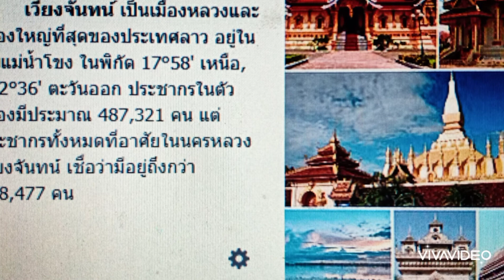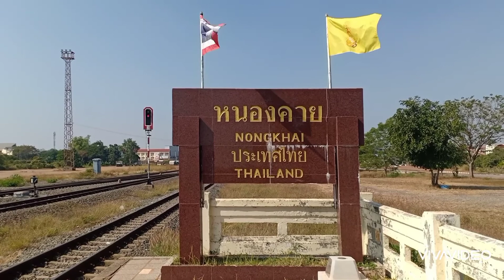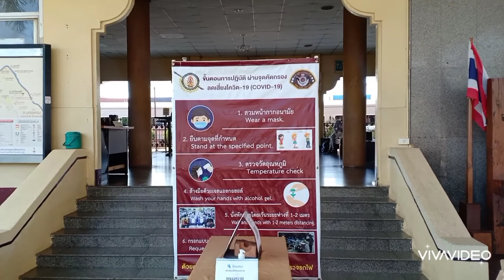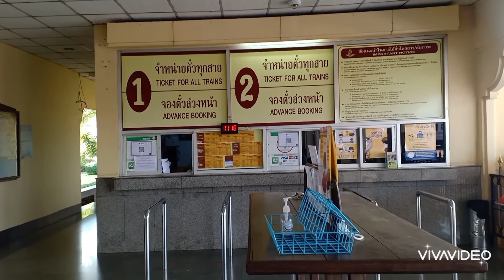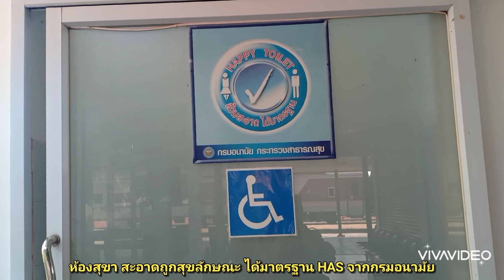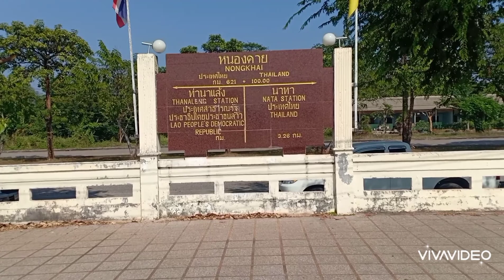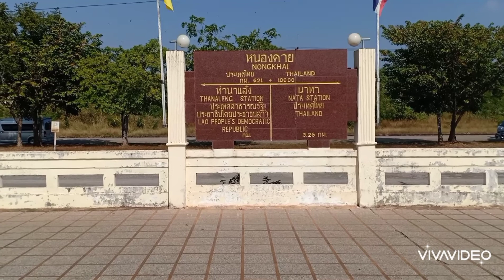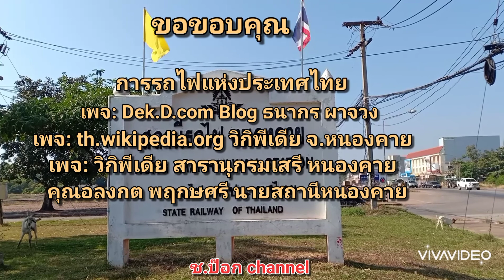EP.47 สถานีรถไฟหนองคาย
สถานีสุดท้าย ปลายทางของขบวนรถไฟ ภายในประเทศ เส้นทางสายตะวันออกเฉียงเหนือตอนบน ตั้งอยู่บ้านดอนแดง ต.มีชัย อ.เมือง จ.หนองคาย ห่างจากสถานีรถไฟกรุงเทพ 621 กม.เป็นสถานีชั้น 1